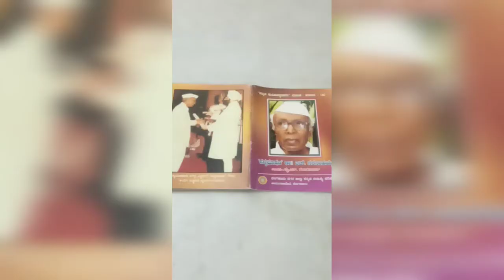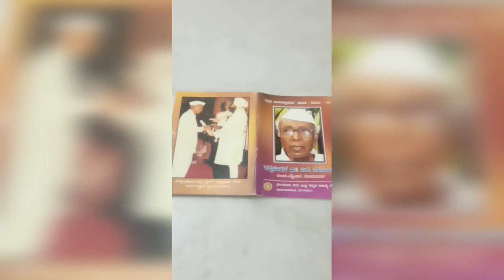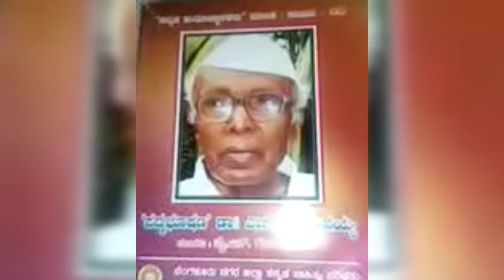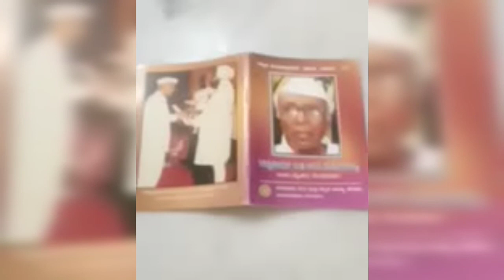Book reading in Kannada (PartII)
Padmsbushana Dr H Narasimhaiah